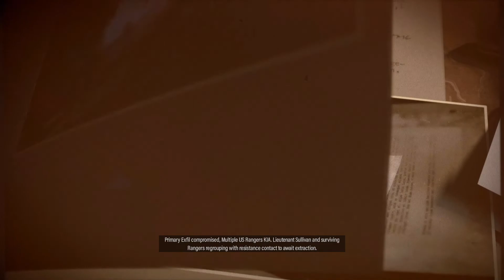Sniper Elite 5 Mission 1 The Atlantic Wall | Sniper Elite 5 Gameplay Walkthrough No Commentary 60fps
The award-winning series returns as Karl Fairburne fights to uncover Project Kraken in 1944 France. The genre-defining authentic sniping, with enhanced kill cam, has never looked or felt better as you fight across immersive maps to stop the Nazi war machine in its tracks.